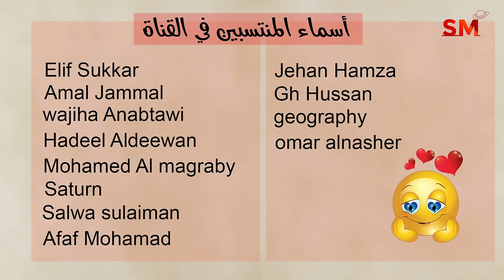توقعات الأبراج اليوم الخميس 20 حزيران يونيو 2024 سعيد مناع